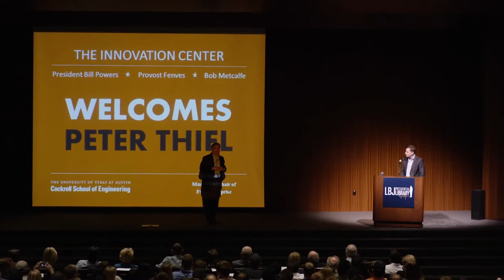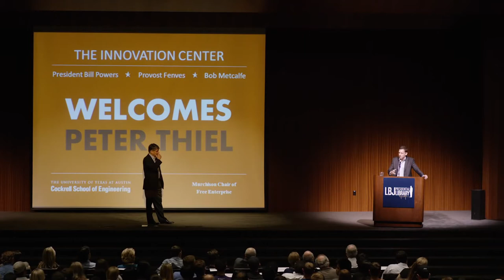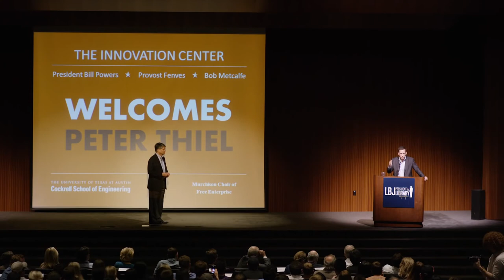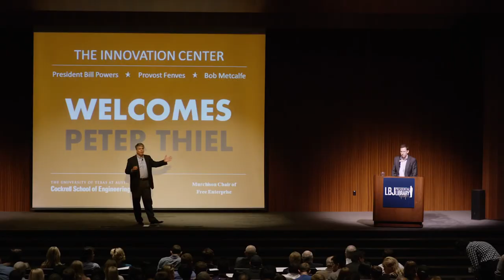Peter Thiel - From Zero to One